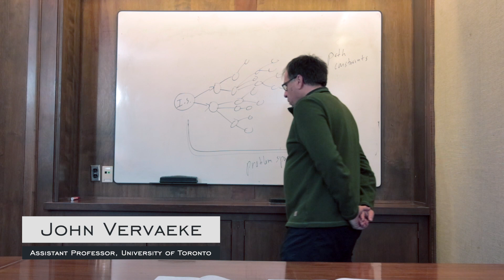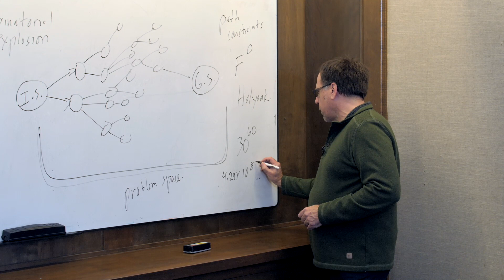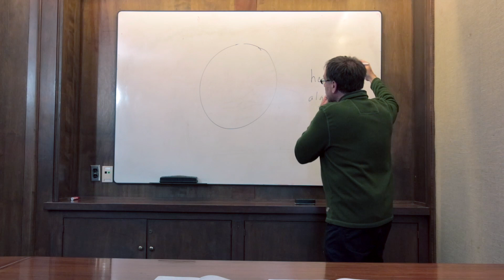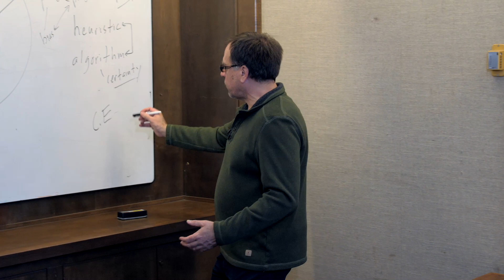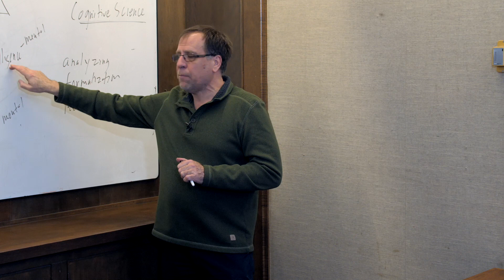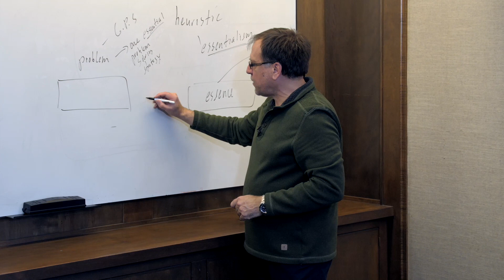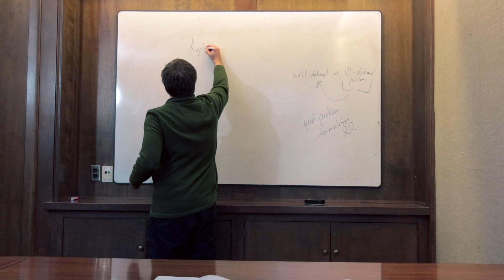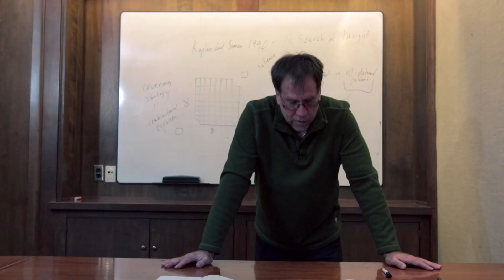Ep. 27 - Awakening from the Meaning Crisis - Problem Formulation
Twenty-seventh episode of Dr. John Vervaeke's Awakening from the Meaning Crisis.